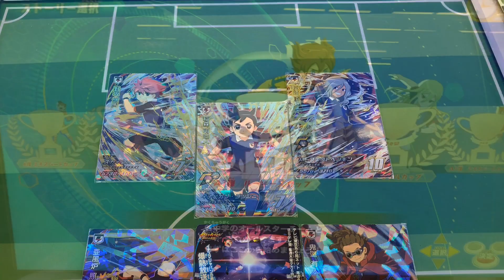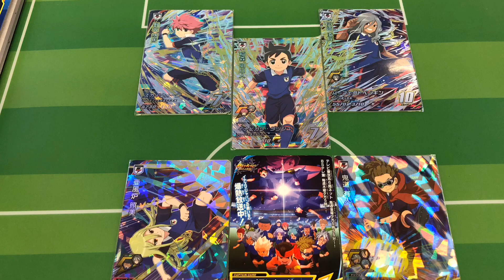【イナズマブレイク vs ザ・アシュラ】アディショナルバトルで決着！［チャレンジミッション］シュート連携必殺技を使って勝利！【イナズマイレブン アーケード◆inazuma eleven】イナイレAC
以前も同じミッションと同じ様なシチュエーションありましたよね…笑
一応、違うミッションです(・∀・)

お盆期間、色々忙しくて更新頻度落ちてます (｡-∀-｡)

稲森 明日人
灰崎 凌兵
鬼道 有人
アフロディ
野坂 悠馬                『スカイウォーク』
キャプテンカード 『王家の盾』

◆連携必殺技◆
イナズマブレイク

イリュージョンボール
パーフェクトペンギン

ザアシュラ

てっぺんへダッシュ！

イナズマイレブン アーケード
INAZUMA ELEVEN
日本代表